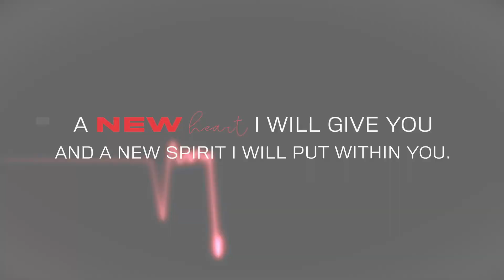New Hearts: Our Hearts Thrive on Hope / Eph 1:18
Rahab's boldness in faith and confidence in waiting came from her holding onto God's 'Rope of Hope.' We too can lead the way, and show the world the reason for the hope we have!